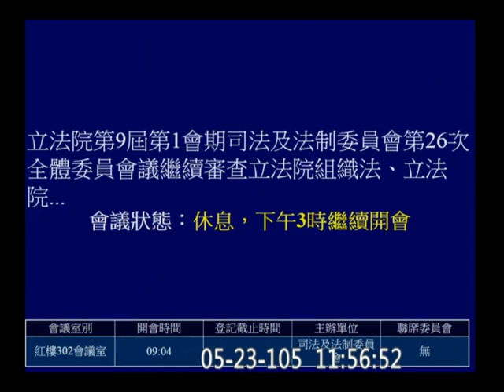20160523 黃國昌 獨立機關人事同意權 審查密度 檢察總長 藐視國會 在國會做虛偽陳述課責 可拒絕證言之事項 段宜康 顧立雄 尤美女 周春米 林德福 國會改革 司法法制 【立法院演哪齣？】